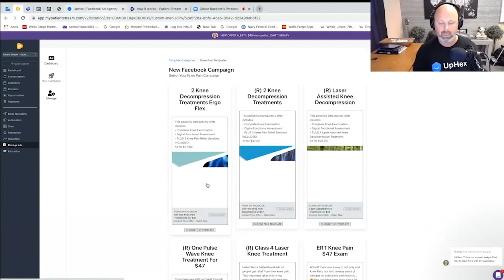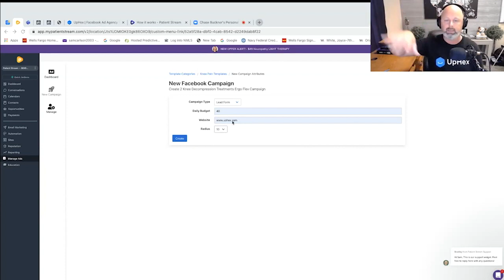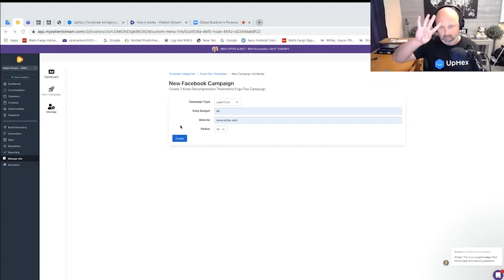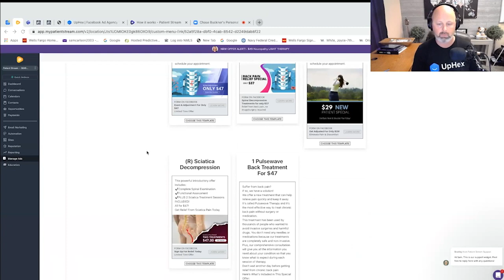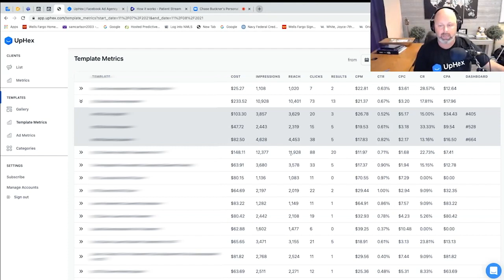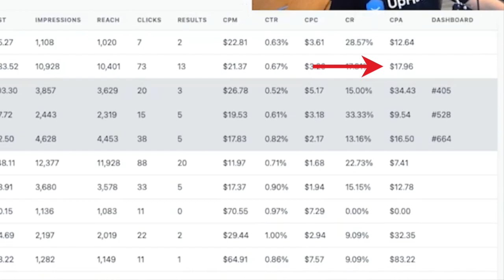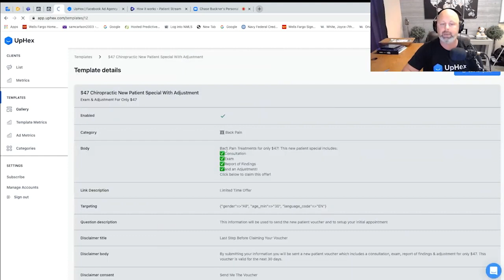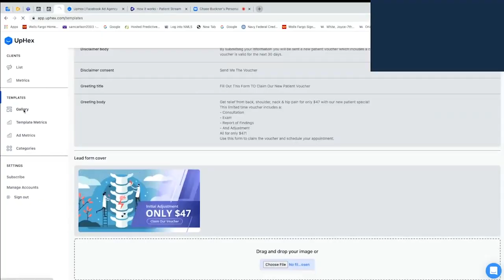Reaction Video: What HighLevel Had To Say About UpHex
I wanted to condense my interview with GoHighLevel to provide a value-packed video to show you how to automated your entire agency by combining GHL with UpHex.

Here's some helpful links and free resources:

To learn more about how UpHex works directly from GHL, go

Interested in HighLevel?

Want to learn how to run lead generation campaigns like a pro?

Hit us up at our group to rub shoulders with the best Agencies in the business.